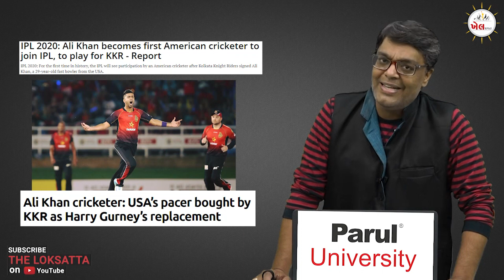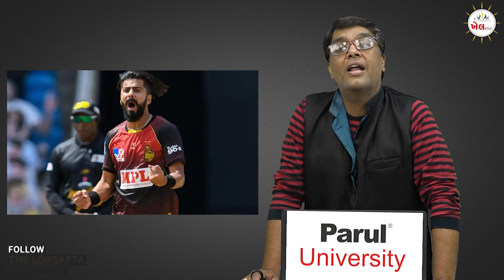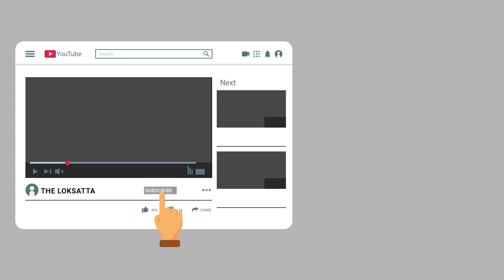KKR will take ali khan in their IPL team for 2020 | Ali khan born in pakistan but playing for USA